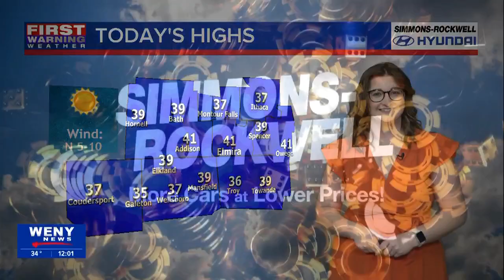The Road to Vegas: A look ahead at Day 2's events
WENY's Sports Director Ryan Campbell takes a look at the events happening on Day 2, ahead of the big game on Sunday.